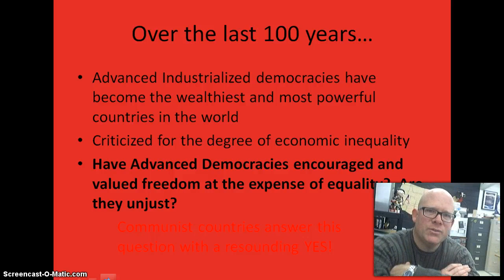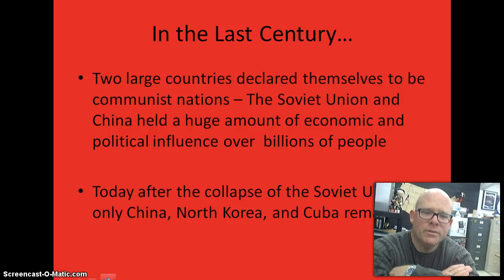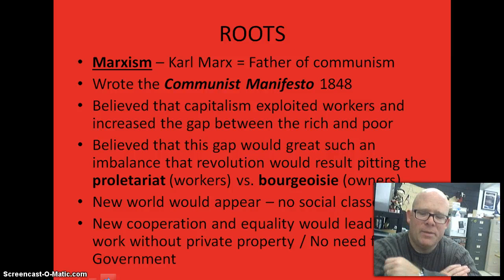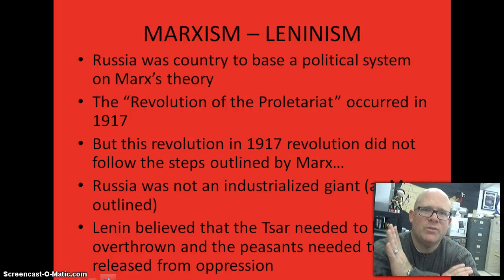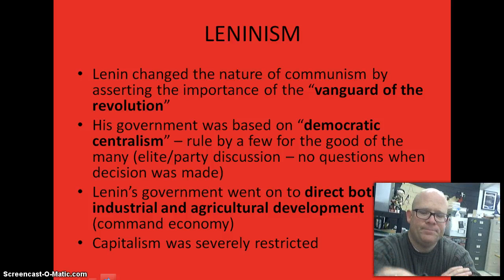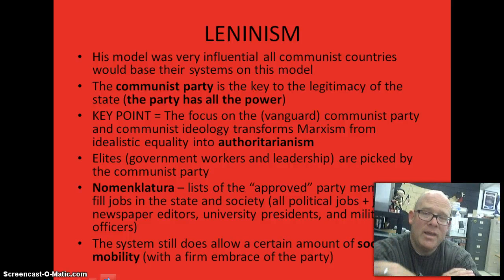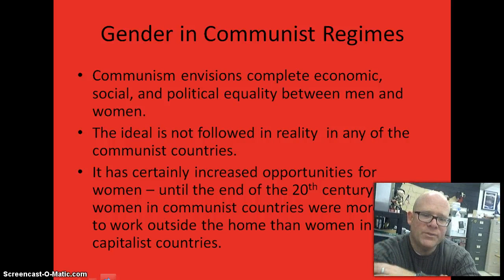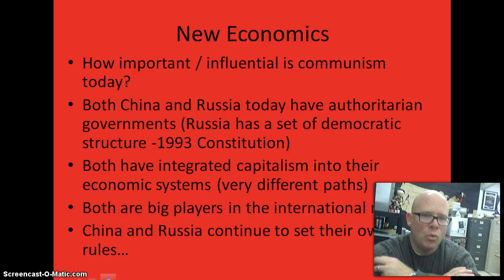Communist-Post Communist Countries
Russia and China